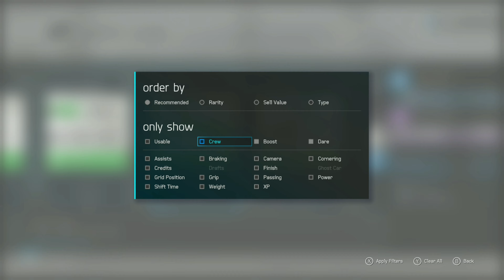Forza Motorsport 6 - Part 101 (Endurance Racing Road Atlanta 100)